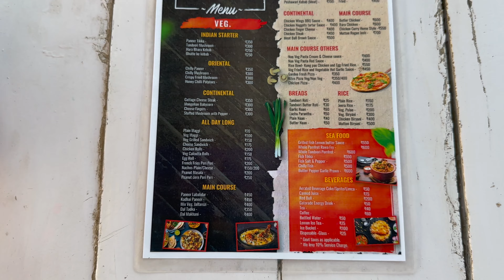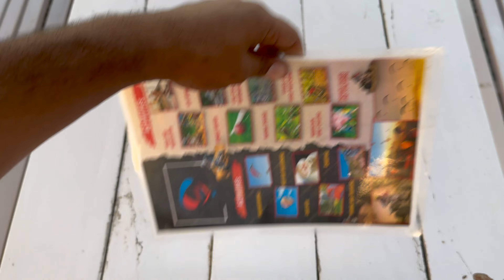BEST ADVENTURES PICNIC SPOT IN GURGAON😍 HOT AIR BALLOON, ATV RIDE, CAMEL RIDE, CAMPING॥CAFE KITE॥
EAGLE WING ADVENTURES
Dayma Rd, Alahawas, Sector 59, Gurugram, Haryana 122102